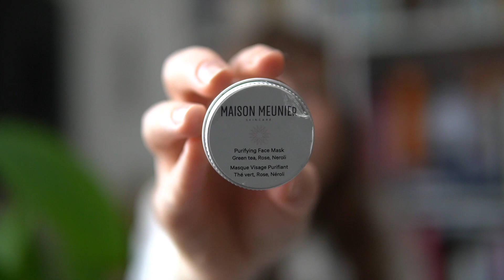Empties #? : J'ai perdu le fil, mais j'ai fini des produits naturels et bio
↓↓ Déroulez la barre pour plus d'informations et pleins de codes promos ↓↓

Et oui je suis de retour ! Pour vous jouer un mauvais tour ?
Je profite du confinement pour faire le ménage (et un peu de vidéos aussi), voici du coup les produits que j'ai fini et ce que j'en ai pensé.

PRODUITS MENTIONNES ♥

BONS PLANS & LIENS DE PARRAINAGE ♥

(Tu récupères un % de tes achats sur des sites comme Asos, Mademoiselle Bio, Sephora,…)

Mon lien de parrainage Nuoo box 3€ d'achat utilisables immédiatement sur le shop tu peux aussi entrer mon code marraine : 03289405

10€ + une sangle offert sur le site BAYA avec le code 10€ + une sangle offert avec le code WLCGWUMIGD

Mon lien de parrainage Jimmy Fairly : PAULINE.MORRISSEYWILDE 10€ offerts sur le et en boutique

5 € sur ta 1ère commande dès 25 € chez Mademoiselle bio, envoie moi ton email pour recevoir l’invitation

Mon lien de parrainage Birchbox pour shopper les dernières tendances beauté.

(5€ offert sur votre 1ère commande)

15€ offerts sur ton 1er achat sur le site de déco Westings en plus des prix ventes exclusives.

10€ offerts sur ta 1ère commande Frichti à la création de ton compte avec le code parrain EYYDV